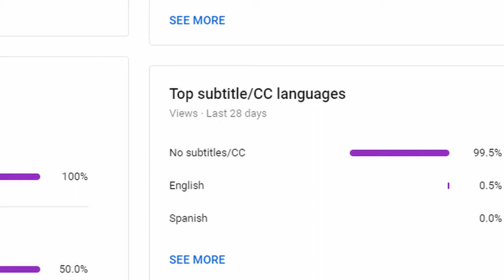Channel ANALytics (Right Version)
And that's how it should be.